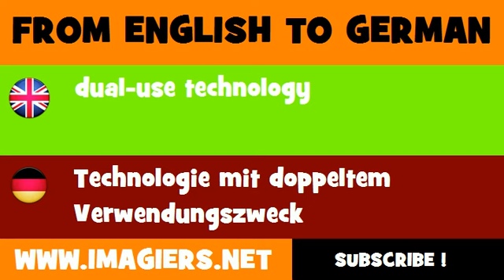FROM ENGLISH TO GERMAN = dual use technology